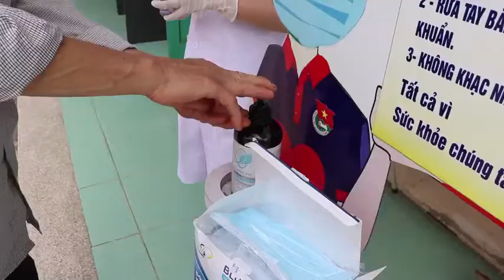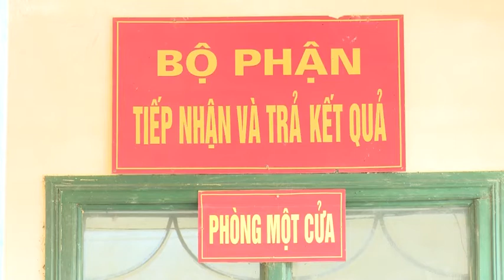16-5 Thời sự_ trưa. ''backantv.vn''